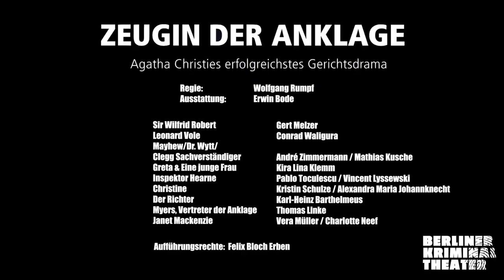Zeugin der Anklage von Agatha Christie (Trailer)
Aufführung: Berliner Kriminal Theater

Zeugin der Anklage - Agatha Christies erfolgreichstes Gerichtsdrama

Leonard Vole wird am Mord an einer reichen Witwe beschuldigt. Sein Motiv scheint eindeutig: Die ältere Dame hatte ihm ihr ganzes Vermögen vermacht. Sein Anwalt Sir Wilfried Roberts ist fest von Voles Unschuld überzeugt und kämpft mit allen Mitteln, seinen Mandaten vor einer Verurteilung zu bewahren. Die Wendungen nehmen Fahrt auf, als Voles Ehefrau Christin, eine überraschende Aussage trifft. Dieser unerwartete Schritt scheint das Schicksal von Leonard Vole zu besiegeln.

Sir Wilfrid, der an Voles Unschuld festhält, steht vor einer scheinbar unüberwindbaren Herausforderung. Doch dann, als alles verloren scheint, bringt eine unbekannte Frau eine schockierende Wende in den Fall.

Besetzung:
Sir Wilfrid Robert:                        Gert Melzer
Leonard Vole:                               Conrad Waligura / Oliver Gabbert
Mayhew, Dr. Wytt &
Clegg Sachverständiger             André Zimmermann / Mathias Kusche
Greta & Eine junge Frau              Kira Lina Klemm
Inspektor Hearne                         Pablo Toculescu / Vincent Lyssewski
Christine                                        Kristin Schulze / Alexandra M. Johannknecht
Der Richter                                    Karl-Heinz Barthelmeus
Myers, Vertreter d. Anklage       Thomas Linke
Janet Mackenzie                         Vera Müller / Charlotte Neef

 Regie:                                           Wolfgang Rumpf
Ausstattung:                                Erwin Bode

Aufführungsrechte:                    Felix Bloch Erben Verlag für Bühne, Film und Funk, Berlin

Videotrailer:                                 Stephan Samuel

Vielen Dank für euer Interesse und wir hoffen, euch bald bei einer unserer Vorstellungen im Berliner Kriminal Theater begrüßen zu dürfen!

Der Trailer hat dir gefallen und du möchtest in eine Vorstellung kommen?
oder reserviere dir Plätze über unser Kartentelefon: 030 / 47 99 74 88